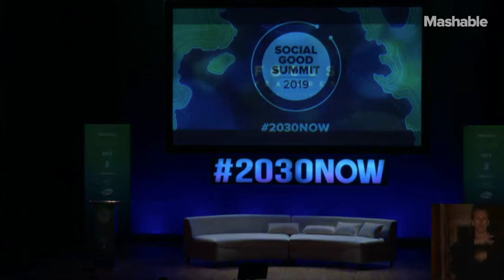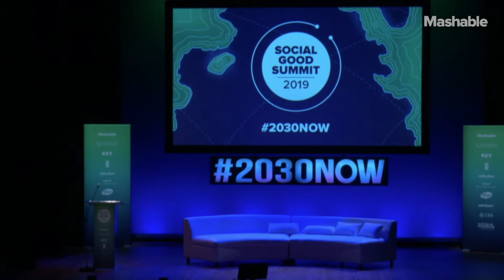Remarks from Rob Bilott [Social Good Summit 2019]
Rob Bilott addresses the audience at the 2019 Social Good Summit